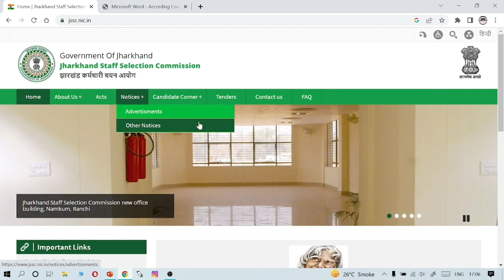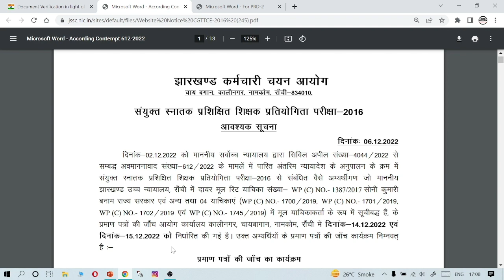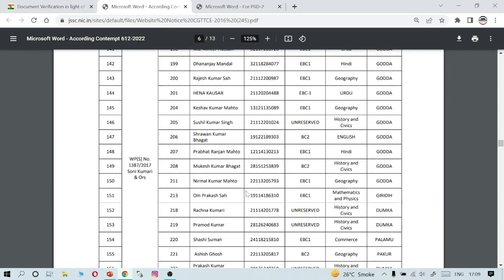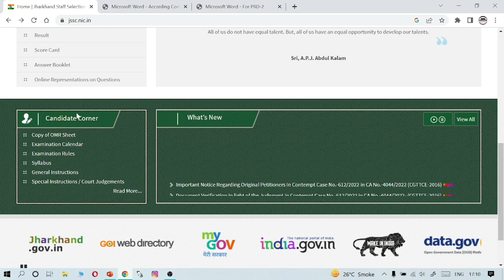JSSC ने जारी किया आवश्यक सूचना ll अब आएगा Result